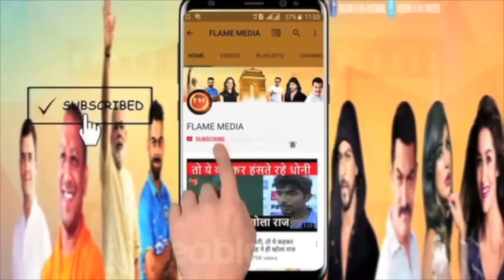शिवसेना उद्धव गुट के पास सिर्फ 3 विकल्प बचे.. खेल खत्म होने की उल्टी गिनती भी चालू..